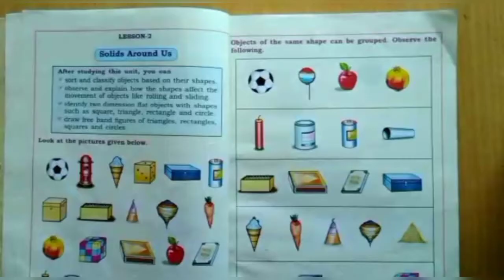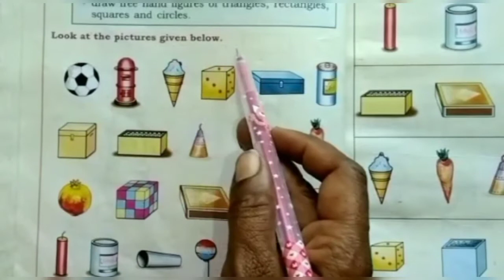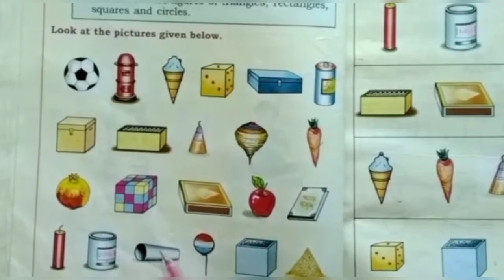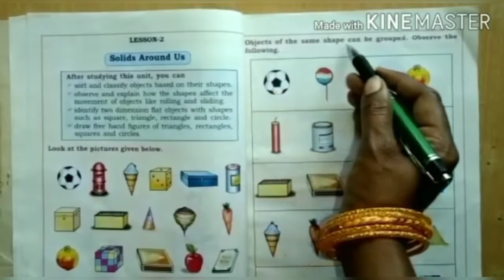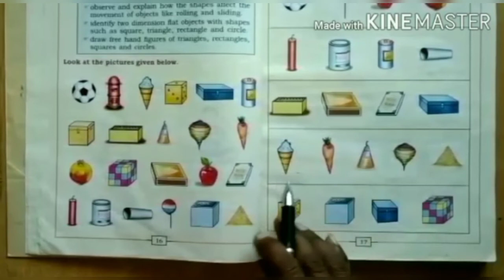Karnataka state syllabus 1st std Mathematics Lesson-2'Solids Around us' Part-1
Learn with Padma 1st std Mathematics